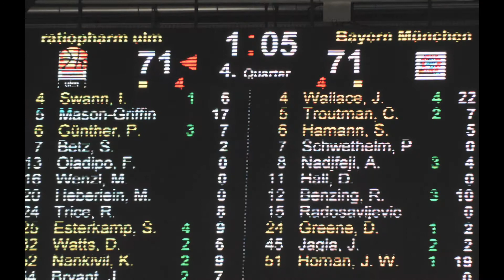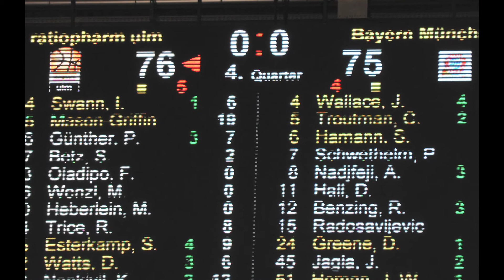BBL Ulm vs. Bayern München (04.01.2012)